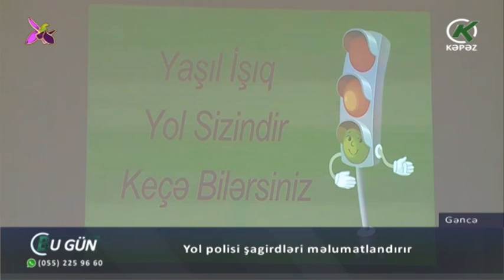Yol polisi şagirdləri məlumatlandırır